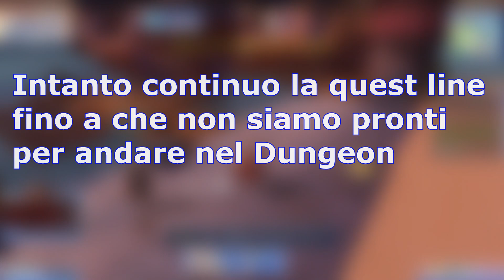L'MMO chibi. Eden Eternal !